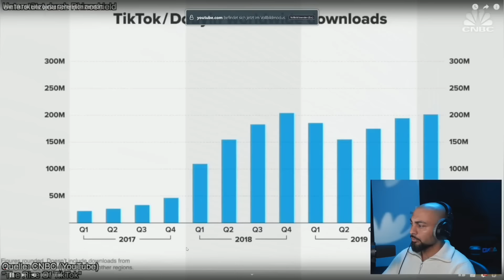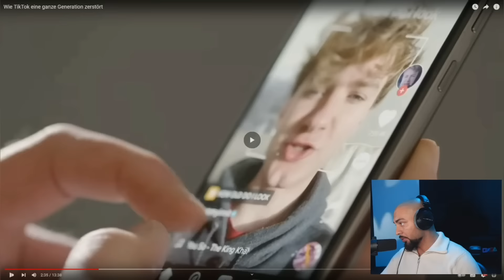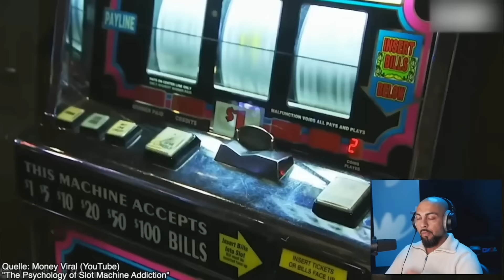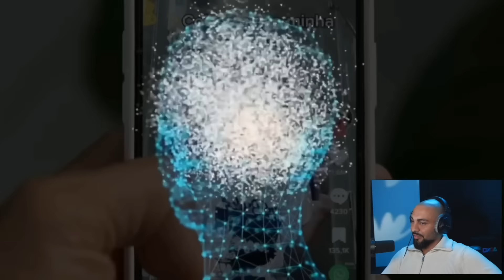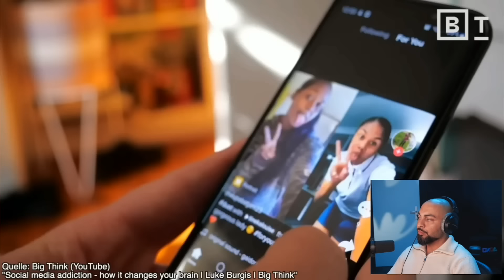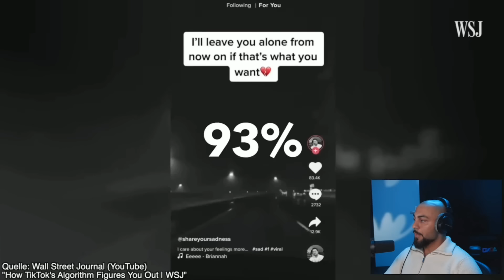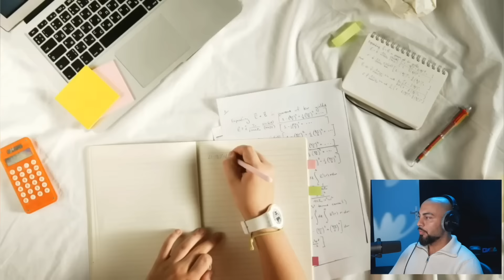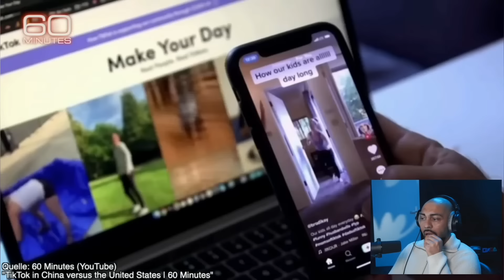DIGITALE DROGE?!💊📱| Die WAHRHEIT über TIKTOK | Twitch Highlight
Dieses Video zeigt Kianushs persönliche Meinung
Ihr könnt eure Meinung zu diesem Thema in die Kommentare sachlich wiedergeben🙌🏽